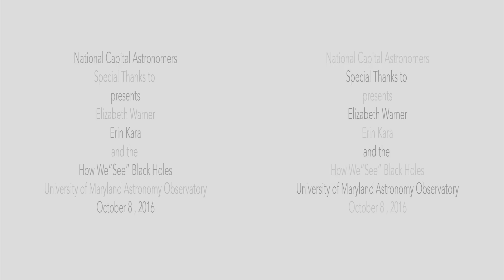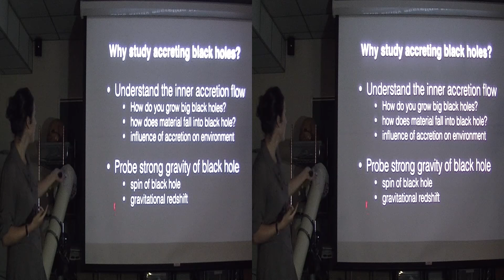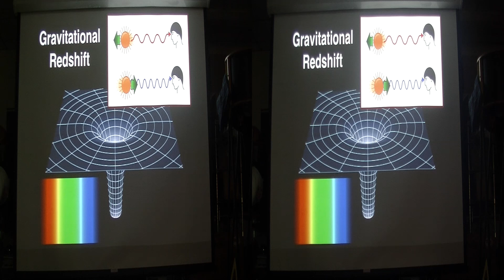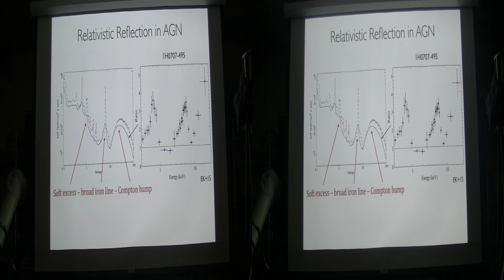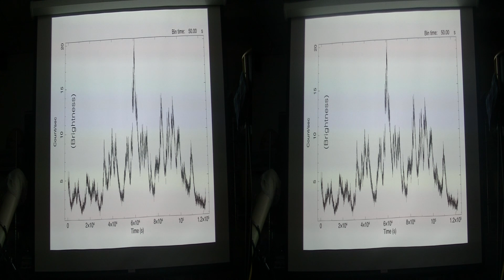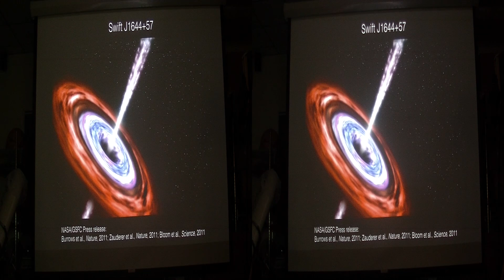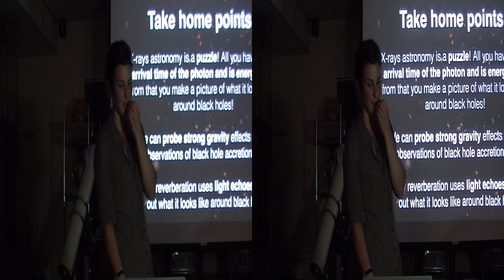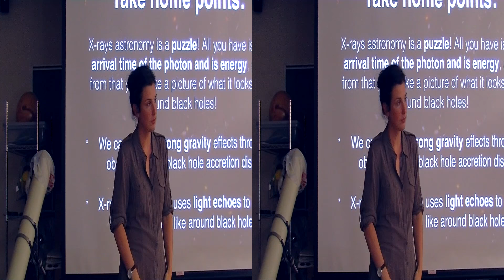NCA Erin Kara "How We See Black Holes"